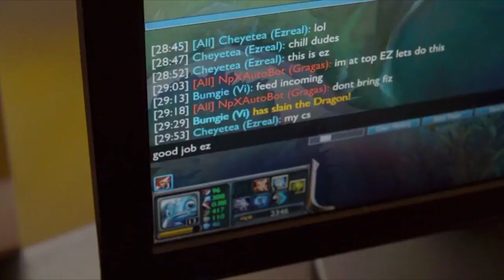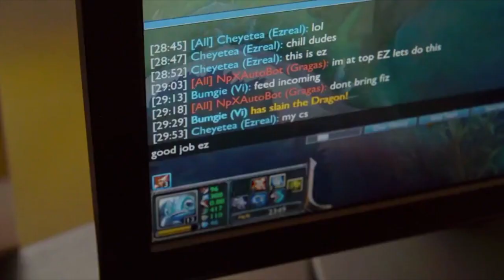How to Not Be Toxic In Video Games - Pure Pwnage Movie Scene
Great scene on how to not be the biggest cockbite when playing a game